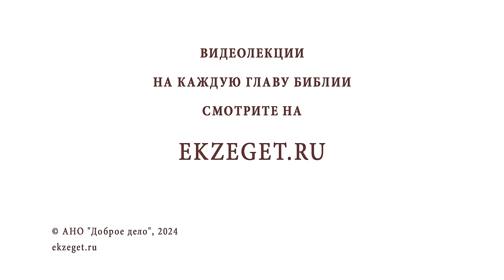ХРАМ РОЖДЕСТВА ХРИСТОВА В ВИФЛЕЕМЕ. Беседа 1. Древняя история. Иеромонах Нектарий (Соколов)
В сегодняшнем видео на библейском портале Экзегет иеромонах Нектарий (Соколов), насельник Троице-Сергиевой Лавры, начинает цикл бесед об истории Храма Рождества Христова в Вифлееме.

🔸 Храм Рождества Христова - уникальная святыня
🔸 Улица Звезды и площадь Яслей в Вифлееме
🔸 Атриум Храма Рождества
🔸 Монастырские постройки вокруг храма
🔸 Окрестное население Вифлеема
🔸 Многочисленные перестройки храма
🔸 Тесный вход в Храм Рождества
🔸 Древняя базилика
🔸 Мозаичный пол
🔸 Византийские мозаики на стенах
🔸 Иконописные изображения на колоннах
🔸 Смешение традиций и культур

Команда Экзегет.